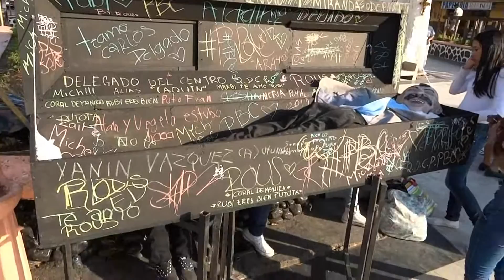CARNAVAL YAUTEPEC 2016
Descripción: CARNAVAL DE YAUTEPEC 2016. ESPERAMOS LES GUSTE Y LO COMPARTAN, PARA LOS COMPAS DEL GABACHO AHI TA PA QUE NO SE OLVIDEN DEL BRINCO!